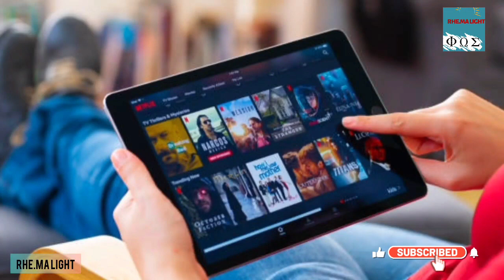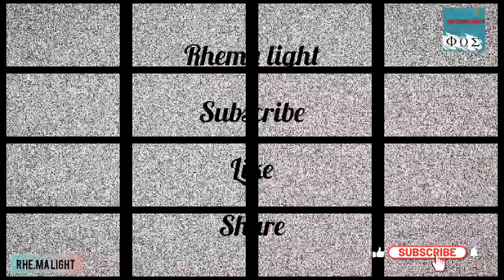Lust Of The Eyes The Downfall of Many Believers || Prophet Francis Kwateng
The video talks about the lust of the eye
QUOTATION MASTER VS PASTOR FIDEL PART 1 | REVELATIONS
PURPOSE FOR CREATURES ON EARTH — OSOMAFO KWASI BENYAME vs. MAAME GRACE

BREAKING: BEST FRIEND OF 2PM AND EYEWITNESS OF THE MOTOR ACC!DENT SPEAK🔥

Onua TV